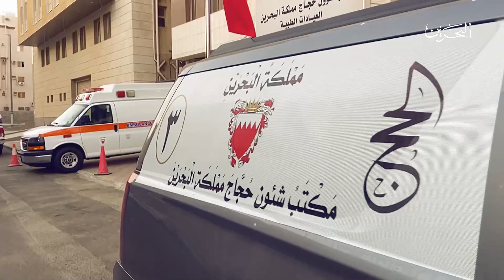الرسالة اليومية للحج | 8-7-2022